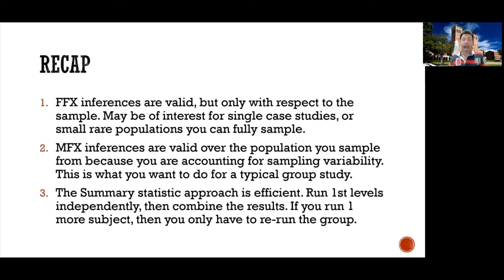Learn fMRI (W07) 04 Group Analysis: Recap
Bringing everything together!